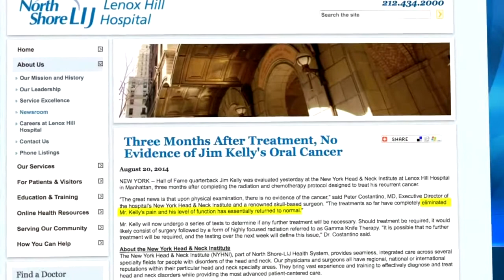Jim Kelly's follow-up exam shows no sign of cancer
According to Lenox Hill Hospital, the Hall of Fame quarterback was told there is no evidence of cancer and the treatments Kelly underwent have "completely eliminated" the pain he was experiencing.